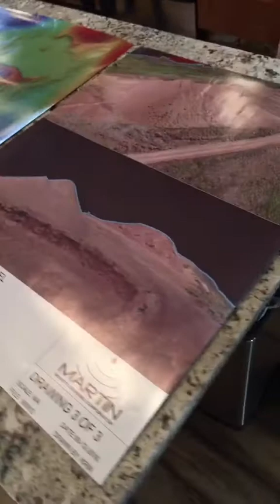LIVE with Martin Remote Sensing